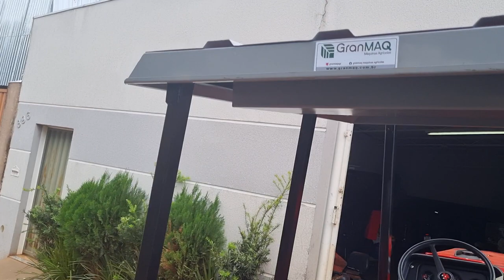Como deixa Massey Ferguson 275 top de linha capota para Trator Granmaq semi cabine